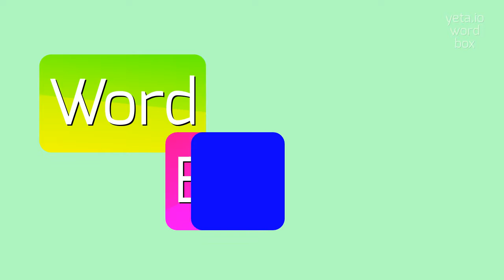How to say "minimitude"! (High Quality Voices)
Watch in this video how to say and pronounce "minimitude"!